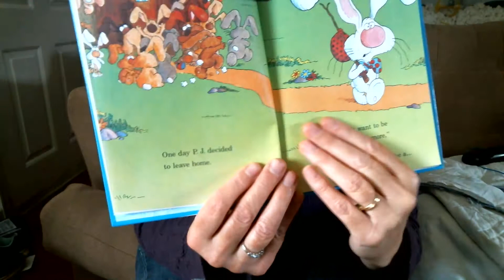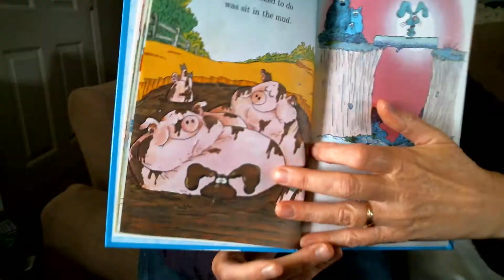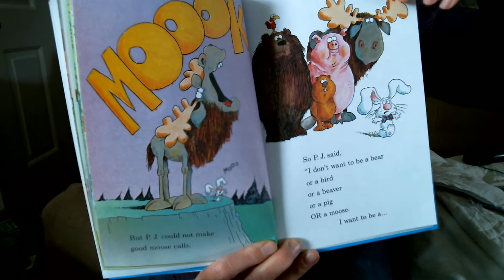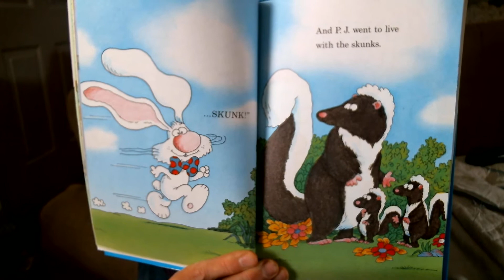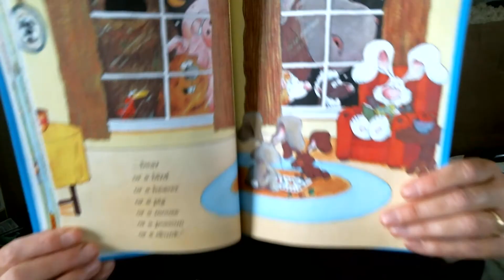It's Not Easy Being a Bunny by Marilyn Sadler, Illustrated by Roger Bollen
P.J. Funnybunny finds the joy in being a bunny.